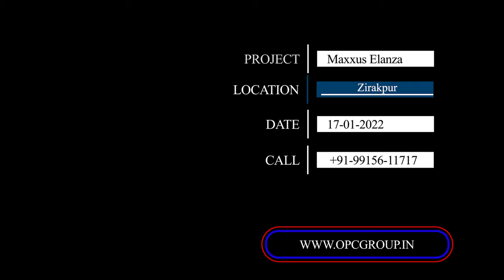Maxxus Elanza Zirakpur | Ultra Luxurious House With Ultra Modern Design Interior Work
Maxxus Elanza Zirakpur | Ultra Luxurious House With Ultra Modern Design Interior Work, India

Maxxus Elanza
Airport Road PR-7, Zirakpur
Low Rise 3BHK Luxury Flats,
Both Side Open, Stilt+4 (with Lift)

Plot Size: 190 Sq.Yard
Super Area: 1710 Sq.Ft
Covered Area: 1310 Sq.Ft
Carpet Area: 1100 Sq.Ft

Dimensions
Bedroom 1: 10.6x15
Bedroom 2: 10x14.6
Bedroom 3: 10.6x13
Drawing: 10.3x11.5
Dining: 12.6x12.6
Kitchen: 6x13.5

Prices Starting Rs.59.90 Lacs Onwards.
Book Your Home Now

Welcome to Maxxus Elanza, Zirakpur
Maxxus Elanza Zirakpur is a Premium Luxury Residential Township offering 3BHK Luxury Floors, Located on Chandigarh Ambala Highway and Airport Road (PR-7) Adjoining Shemrock School, Zirakpur. The 6.5 Acre Township in Zirakpur boasts of Well Designed Residences with World Class amenities, Clubhouse, Play areas for Kids and Lush Green landscaped Greens.

Vashisht Vlogs by Ravi Vashisht

Prices are subject to change without notice. It is solely your responsibility to evaluate the accuracy, completeness and usefulness of all opinions, advice, services, merchandise and other information provided and you are strongly advised to check these independently. Vashisht Vlogs CHANNEL shall not be liable for any deficiency in service by the builders/developers/sellers/property agents.